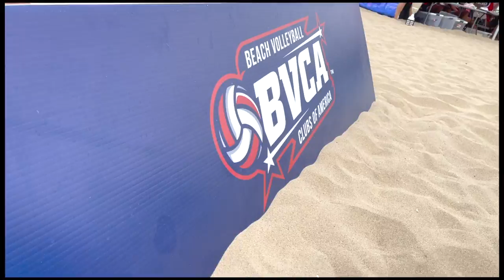2022 BVCA Results Are In!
Thanks to all who participated in the 2022 Beach Volleyball Clubs of America National Championships! Congratulations to all the winners. And Congratulations to Best in Beach, Madsand Volleyball!